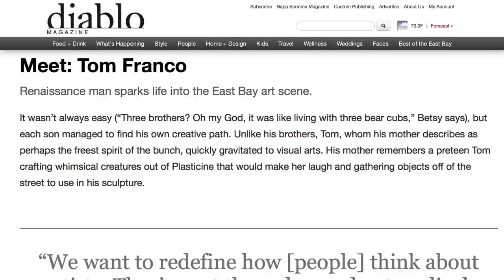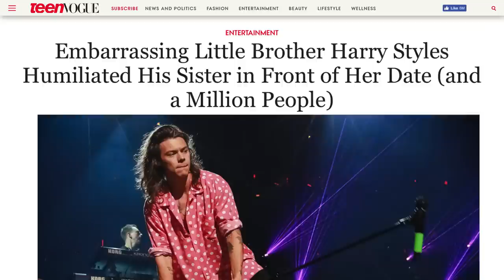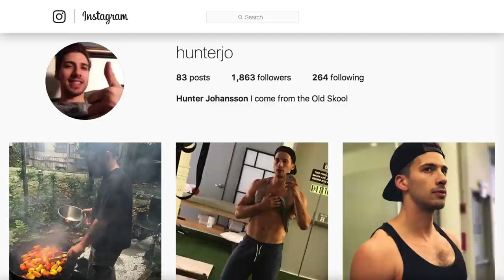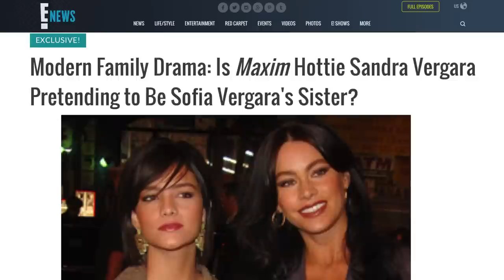Gorgeous Siblings You Didn't Know These Celebs Had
Sure, celebrities often spend hours working on their appearance, but in some cases, they just come from really good-looking families. These celebrities all have siblings who might not be as famous as they are, but they are undeniably just as beautiful. Most everyone knows about the third Olsen sister these days, but did you know there’s a third Franco and a third Hemsworth?

Some of them are in the same line of work as their famous siblings, while others have forged out unique career paths. But you’ll know which family they’re from the moment you see them. Let’s take a look at some gorgeous siblings you didn’t know these celebrities had.

Tom Franco | 0:00
Luke Hemsworth | 0:43
Gemma Styles | 1:00
Michael Levine | 1:21
Dylan Efron | 1:47
Hunter Johansson | 2:08
Alex Watson | 2:23
Monica Cruz | 2:39
Sandra Vergara | 2:56
Austin Swift | 3:23
Natali Germanotta | 3:45
Briana Cuoco | 4:02
Stella Hudgens | 4:22
Mandi Gosling | 4:39
Eric Lively | 4:52